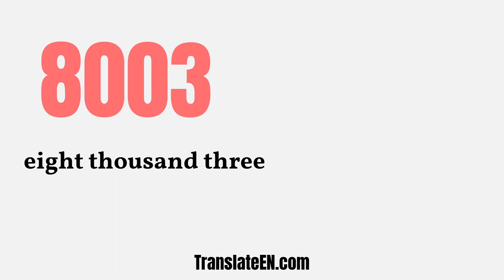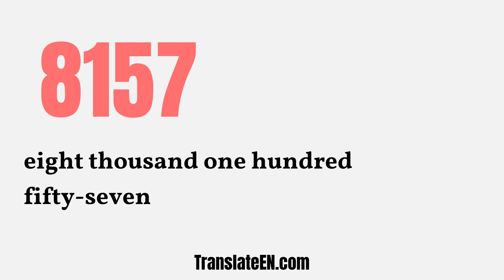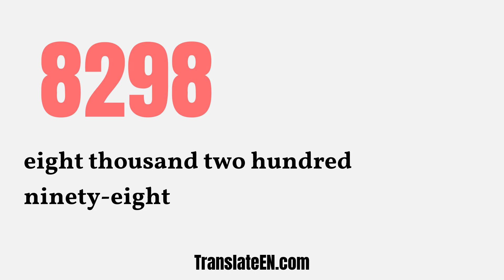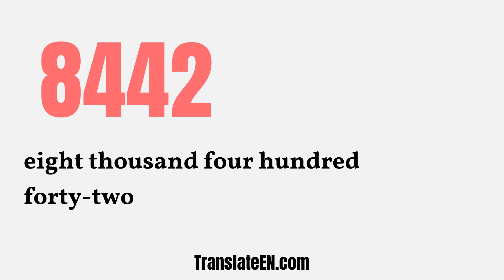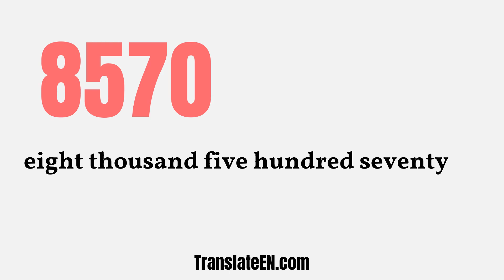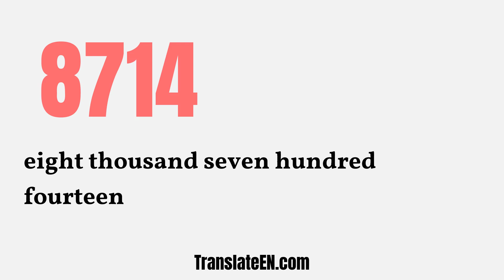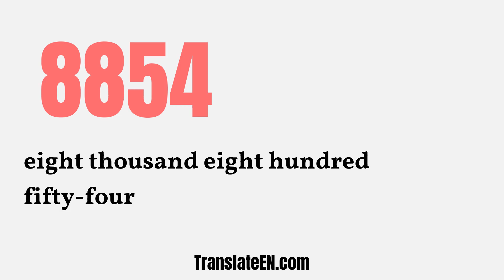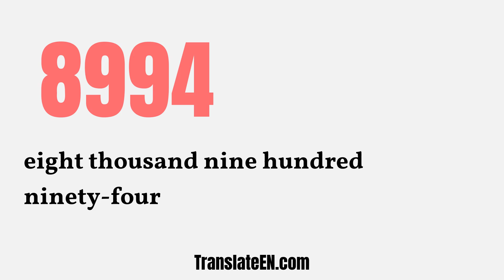Numbers 8000 To 9000 In English Words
Number words are the alphabetical form of numbers (8000 To 9000). As the name suggests, these are numbers written in words.
In this video, i'm going to teach you how to write out numbers from 8000 To 9000.

8120 in English Words = eight thousand one hundred twenty

8160 in English Words = eight thousand one hundred sixty

8240 in English Words = eight thousand two hundred forty

8280 in English Words = eight thousand two hundred eighty

8320 in English Words = eight thousand three hundred twenty

8360 in English Words = eight thousand three hundred sixty

8440 in English Words = eight thousand four hundred forty

8480 in English Words = eight thousand four hundred eighty

8520 in English Words = eight thousand five hundred twenty

8560 in English Words = eight thousand five hundred sixty

8640 in English Words = eight thousand six hundred forty

8680 in English Words = eight thousand six hundred eighty

8720 in English Words = eight thousand seven hundred twenty

8760 in English Words = eight thousand seven hundred sixty

8840 in English Words = eight thousand eight hundred forty

8880 in English Words = eight thousand eight hundred eighty

8920 in English Words = eight thousand nine hundred twenty

8960 in English Words = eight thousand nine hundred sixty